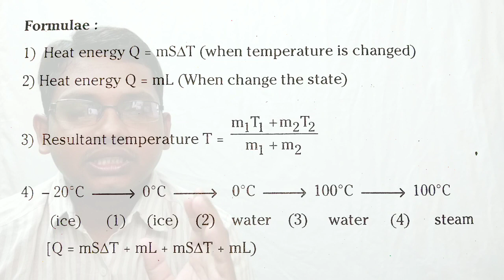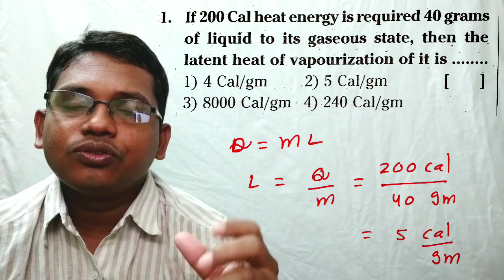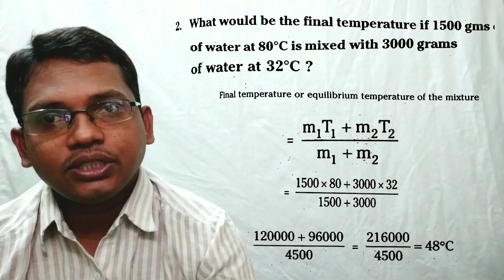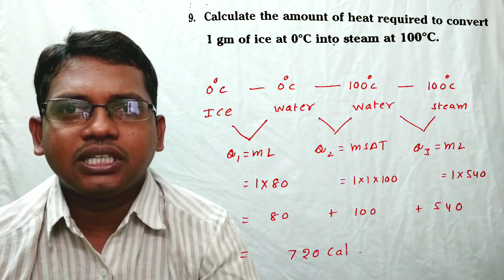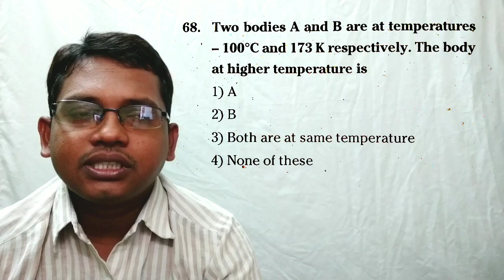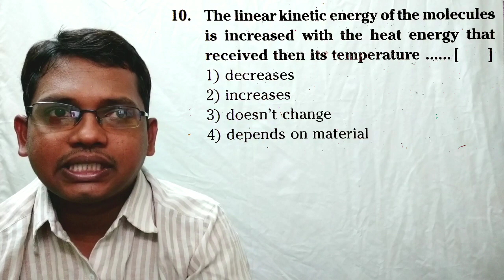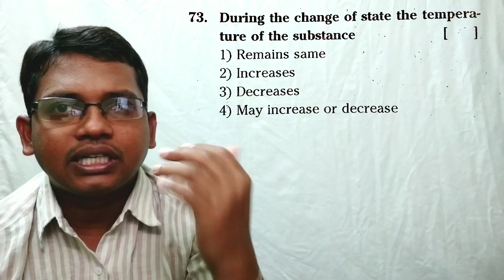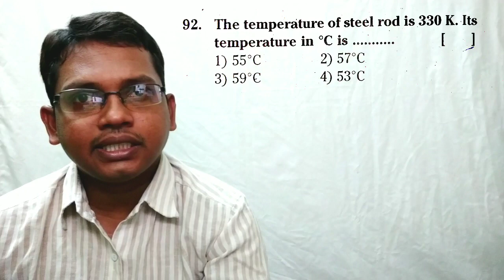heat part3 polytechnic,Aprjc,iiit coaching )